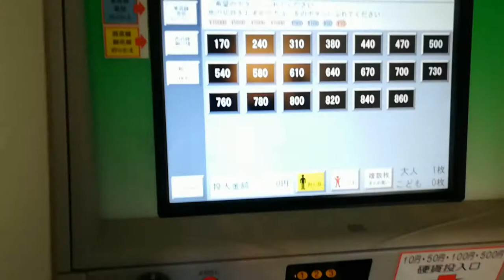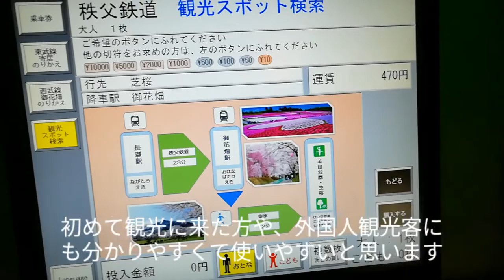秩父鉄道の新型自動券売機 新機能紹介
2019年1月19日撮影。長瀞駅の自動券売機が、1台ふかや花園駅と同じタイプの新型自動券売機に変更されていました。他の大手鉄道会社のものと同じく言語切り替えもでき、外国人観光客にも使いやすいものとなりました。他駅にも順次、この新型自動券売機への変更が進められるものと思われます。当然ながら、Suica等は使用できないのでご注意を･･･。

【追記】
2025年2月に私が長瀞駅を訪れたところ、食券タイプの新紙幣対応の自動券売機に変更されているのを確認しました。ですので、こちらの動画の内容は過去のものとなりました。